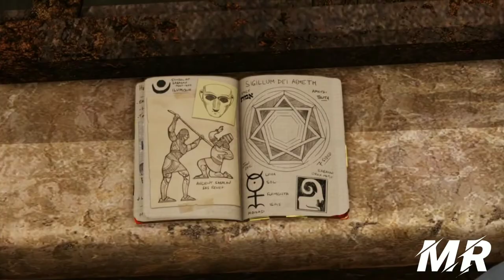UNCHARTED 3 REMASTERED Drake's Deception - Historical Research Chapter (PS4)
OU
♦️ PagBank - PagSeguro!

Banco: 290 - PagSeguro Internet S.A.
Agência: 0001
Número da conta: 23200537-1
Tipo: Conta de pagamento